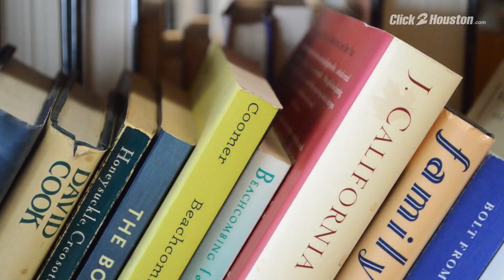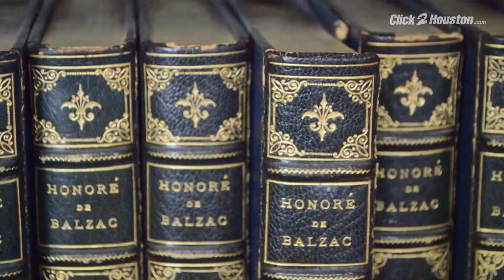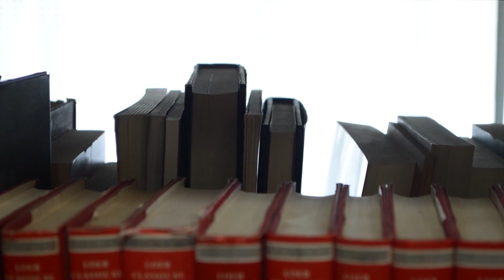Kaboom Books: Where to browse, from cover to cover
For bibliophiles with plenty of time to browse, Kaboom Books offers a feast of used books